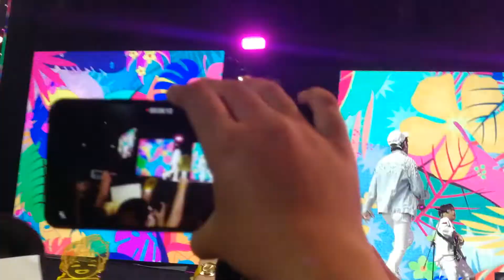30/09/2018 KCONTHAILAND : TheEastLight-Love Flutters